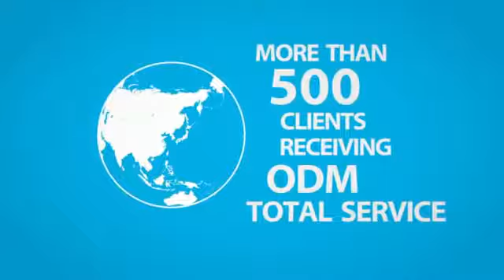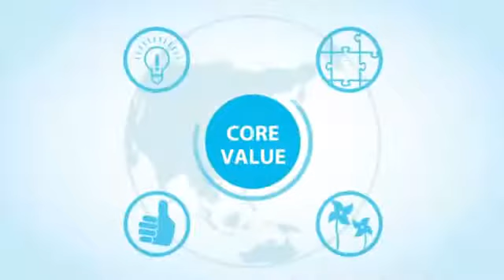Kolmar Korea | About Kolmar Korea